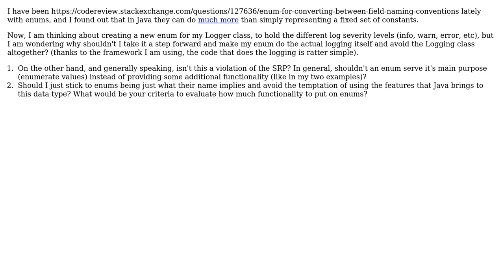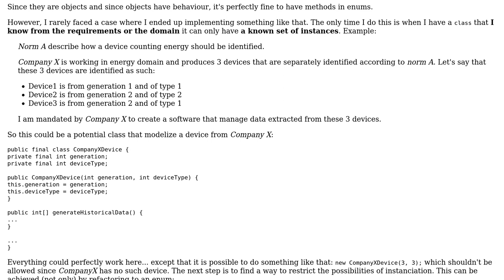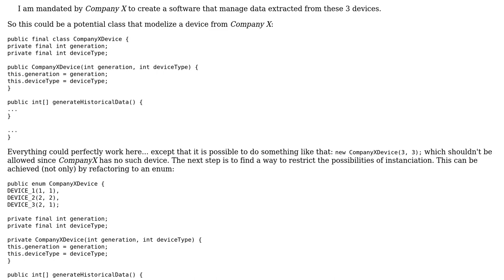Software Engineering: Enums and single responsibility principle (SRP) (3 Solutions!!)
Software Engineering: Enums and single responsibility principle (SRP)

With thanks & praise to God, and with thanks to the many people who have made this project possible! | Content (except music & images) licensed under CC BY-SA | Music | Images & others | With thanks to user stdunbar user Spotted user Dale Emery user carlossierra and the Stack Exchange Network Trademarks are property of their respective owners. You are responsible for your own actions.